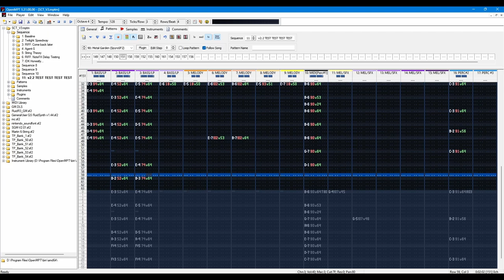Distractions | Spyro Custom Tracks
The 2.2 update  has some good stuff! I haven't even finished the combination process. I got distracted and made this with some of the new stuff instead.

Seriously, go give the Spyro Soundfont Collection community some love because they do amazing work! (Link below, and at in end cards)

⚫─═─Samples Used─═─⚫